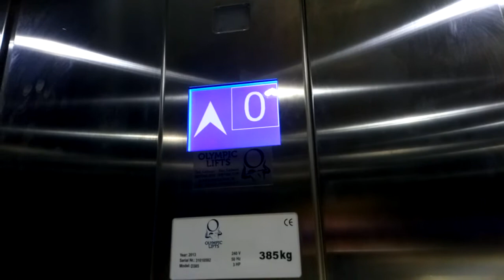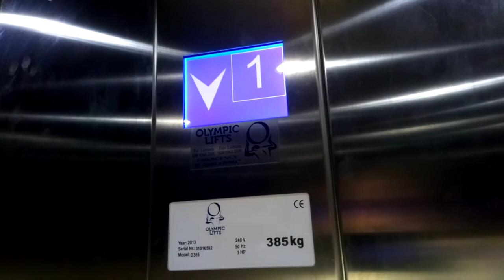Generic Lift- Super Dry Store, Dundrum Town Centre, Dundrum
Here is a generic lift in the Super Dry Store at Dundrum Town Centre in Dundrum outside Dublin.

Make- Generic
Year- 2010's
Motor- Hydraulic
Floors-
  0- Lower Sales Floor (Middle Mall)
  1- Upper Sales Floor